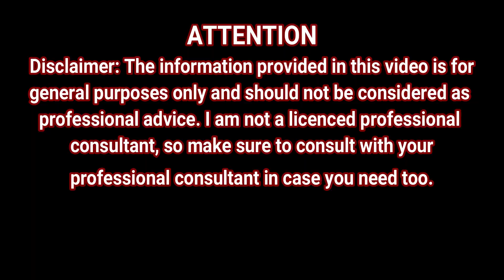How To Keep Your Nails Clean, Growth Faster & Stronger | DIY Nails Growth